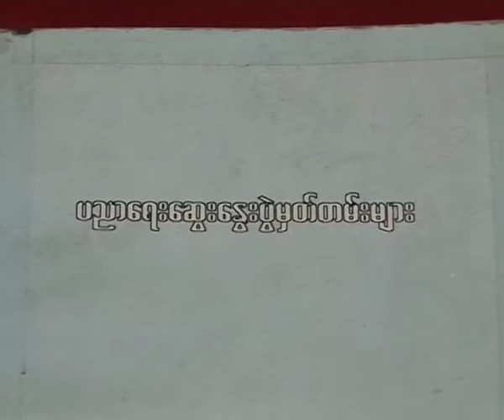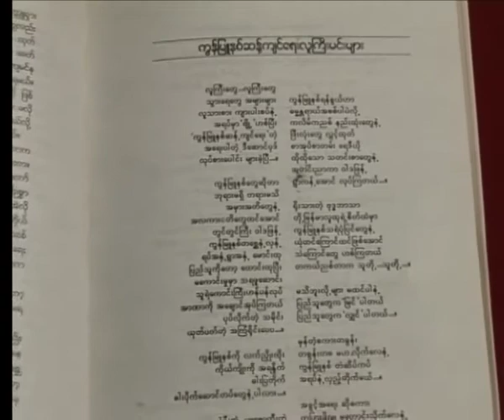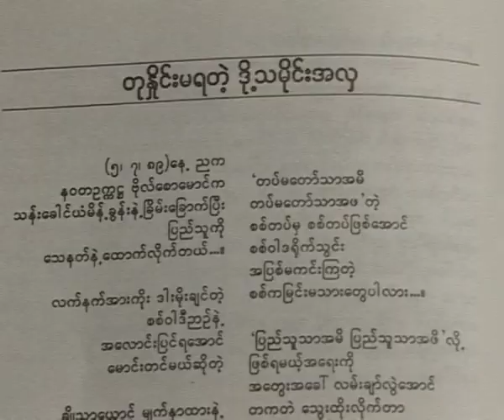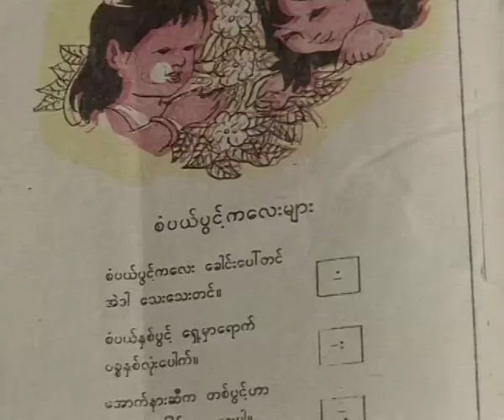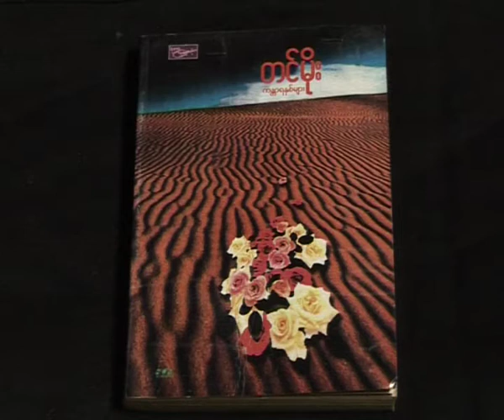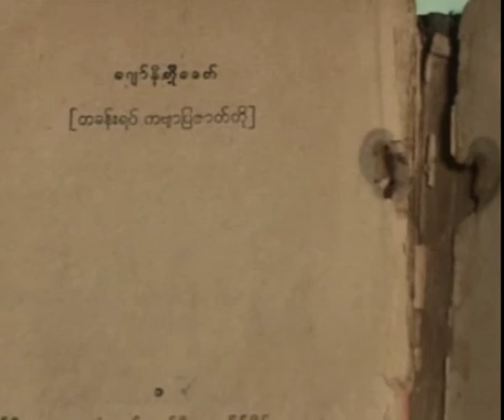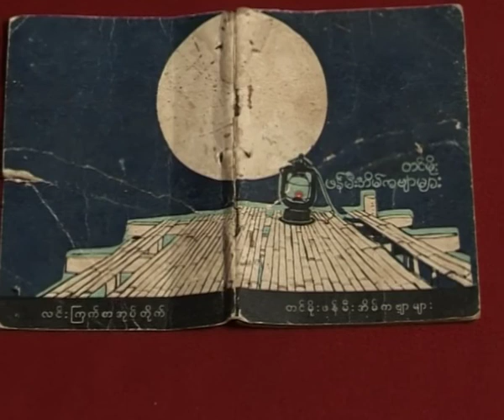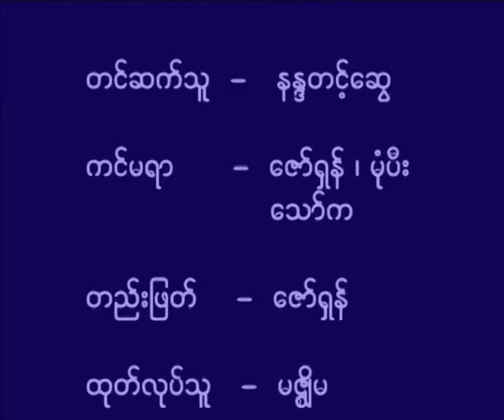Book Review ( 1 ) Poet Tin Moe